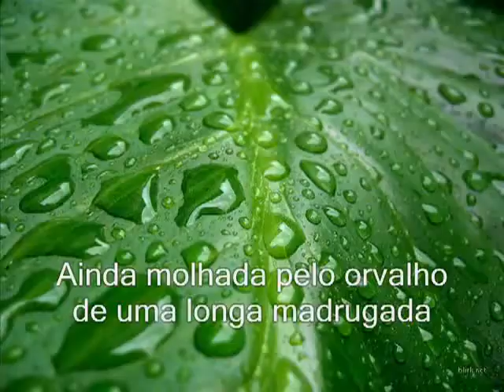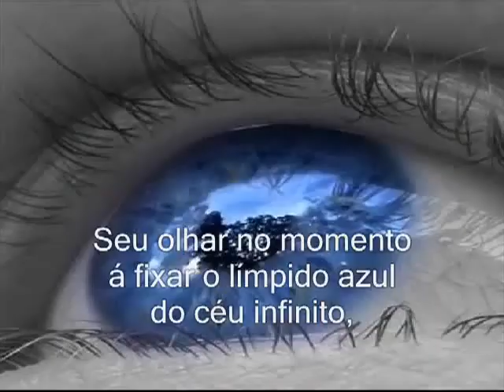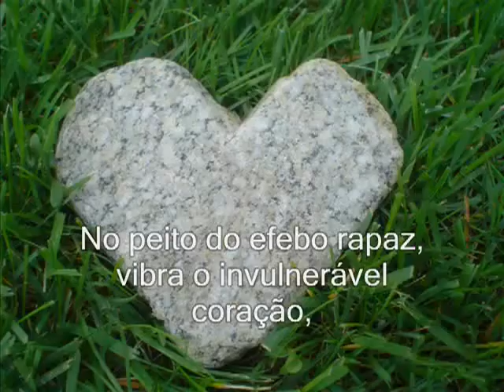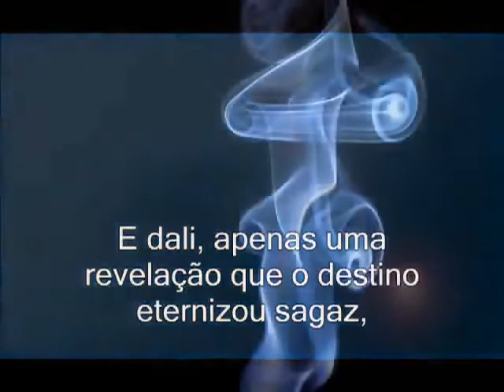Cenas Atemporais - Poema declamado de Euler Luther Walkan e Musica de Igor Palladynus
Poema com imagens, declamação e musica para encantar a alma com emoções.
Veja, ouça, leia e entregue-se ao sabor poético da vida!

Cenas Atemporais
Euler Luther Walkan

Numa colina feérica rente à estrada cheia de folhas,
Ainda molhada pelo orvalho de uma longa Madrugada
Repousa uma mangueira que pousa sua sombra
Na grama, na terra, no tempo de uma hora eternizada.

Nesse lugar, num banco de madeira envelhecida,
Um rapaz a olhar os encantados raios do sol nascente,
Passarem por entre as delgadas folhas que se ninam,
Ao irresistível sabor matinal do eterno e suave vento.

Ornamenta o rapaz, um casaco de couro envelhecido
Seus frágeis pés protegidos por sapatos de camurça
Feito neve, são suas mãos intelectuais e sensíveis,
Protegendo suas linhas da vida, sua luva é souvenir,
Presente de um antigo amor memorável.

Seu olhar no momento a fixar o límpido azul do céu infinito,
Leva sua mente por correntes de distintos Pensamentos.
E num instante vai se entregado ao túnel do tempo,
Transportado sem anestesia segue com os seus sentimentos.

Nessa viagem de encanto, navega esse ser sem pranto,
Selecionador, ele escolhe a dedo, suas Afáveis lembranças,
O amor nelas reside, a alegria ali ainda permanece
Tudo parece estar num paraíso de eterno bem-estar.

No peito do efebo rapaz vibra o invulnerável coração
Seus profundos suspiros que trazem uma gostosa saudade
Nesses segundos de nostalgias a natureza desperta
Com sinfonias de pássaros e riachos serenos ... Sua atenção.

De volta à sua paisagem real, desata seus nós emocionais
Deixa escorrer em sua face jovial, lágrimas sentimentais,
Gotas em sua face rubra pelo frio da manhã evaporam-se
Nisso, seu sorriso sincero é doado ao tempo...
Seu amigo coerente.

Em quanto a sombra da árvore envolve o esperançoso rapaz
Sua imagem caucasiana dissolve como vapores irreais pelo ar...
E dali, apenas uma revelação que o destino eternizou sagaz,
Onde somente o tempo pode reviver, presenciar, cultuar...
No tempo fica a secreta imagem de um momento encantador.